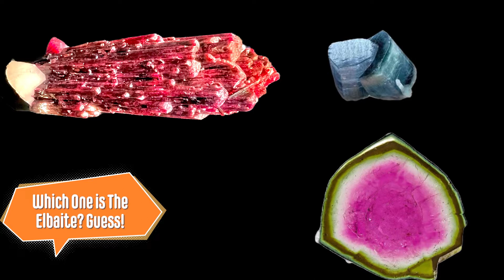Can You Identify The Elbaite Tourmaline Specimen? | Mineral Trivia | Rocks & Minerals Form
Episode #4 Of Mineral Trivia? Can you Guess it right?